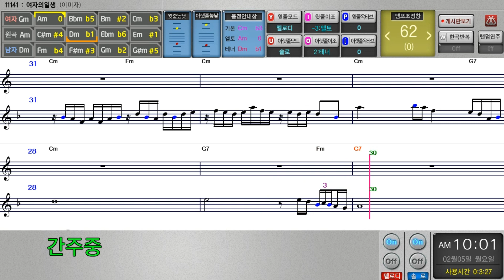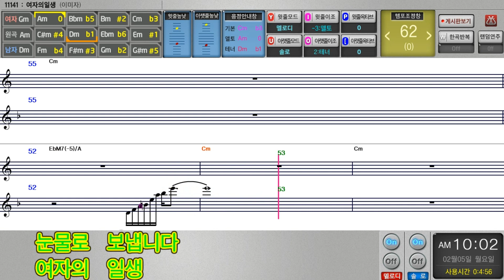여자의일생(이미자) 쉬운악보 / 백령도 청이네 색소폰 연주 봉사 동호회 연주곡/ 알토&테너 색소폰/ 쎄션맨프로 반주기